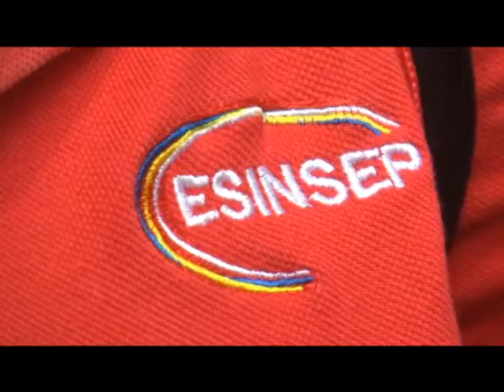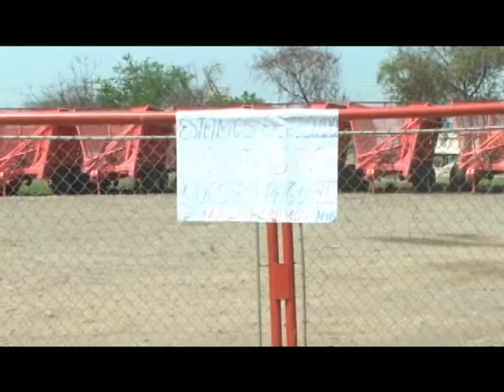TRP NOTICIAS 20/04/17